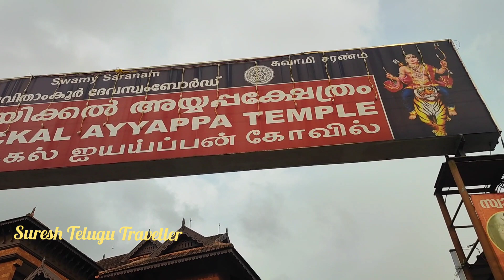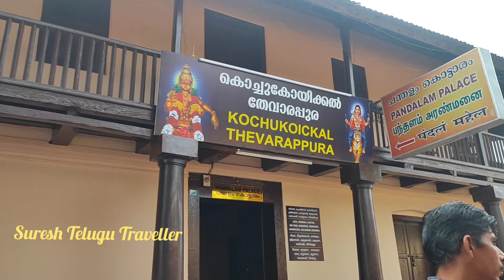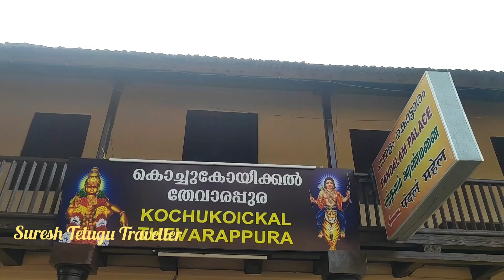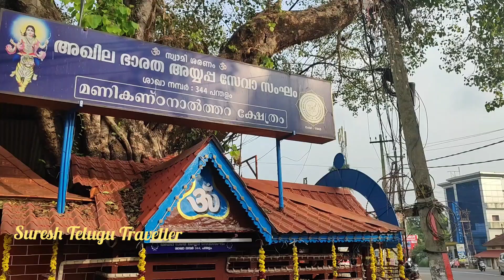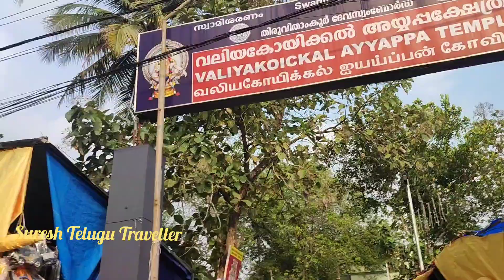అయ్యప్పస్వామి నివసించిన ఇల్లు చూస్తే రెండూ కల్లు సరిపోవు |Ayyappa Swamy Real House 2022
Sabarimala Ayyappa Swamy Temple Vlog Kerala Hyderabad To Sabarimala Pamba To Pandalam Vlog Please Watch

అయ్యప్పస్వామి నివసించిన ఇల్లు చూస్తే రెండూ కల్లు సరిపోవు |Ayyappa Swamy Real House 2022 |AyyappaHome Tour Pandalam Village | Pamba To Pandalam Village Home Tour 2022
Sabarimala Ayyappa Swamy Home Tour 2022 | Ayyappa Swamy Home Vlog | Ayyappa Swamy Pandalam Vlog | Pamba To Pandalam 2022 | Sabarimala Ayyappa Swamy Home Tour Pandalam Village Kerala | Suresh Telugu Traveller

Sabarimala Ayyappa Swamy Darshanam 2022 | Hyderabad To Sabarimala Temple Vlog 2022 | Ayyappa Kerala | Sabarimala Ayyappa Swamy Kerala Temple 2022 | Sabarimala Trekking 2022 | Hyderabad Sabarimala Kerala Vlog 2022 | Sabarimala Temple | Suresh Telugu Traveller | Ayya Swamy Kerala 2022

WATCH: అయ్యప్పస్వామి నివసించిన ఇల్లు చూస్తే రెండూ కల్లు చాలవు Ayyappa Swamy Real House 2022 Pamba To Pandalam Village Vlog Sabarimala Ayyappa Swamy Home Tour AyyappaHome Sabarimala Ayyappa Swamy Darshanam 2022 Hyderabad To Sabarimala Temple Vlog 2022 Ayyappa Kerala Sabarimala Ayyappa Swamy Kerala Temple 2022 Sabarimala Trekking 2022 Hyderabad Sabarimala Kerala Vlog 2022 Sabarimala Temple Suresh Telugu Traveller Ayya Swamy Kerala 2022

8,112 views  14 Oct 2022  INDIA
Ncv-No Copyright Vibes is a YouTube Channel which provides
the description of the video)

🚫🚫ATTENTION PLEASE IF YOU ARE MAKE  MONEY USING THIS MUSIC.Please donate some money to the poor.

Devotional Background Music No Copyright Aesthetic | Indian Temple Vlog Music | Temple Music

All music on this channel is completely copyright
free.
You can use this music in your YouTube videos without any problem.

If you like the music, please comment. And listen to other music on my channel.

Shrot Note About Our Channel ⛔

Music Credit ⛔ (Copy & Paste)
(Mention Our Channel Name)
And copy it ⬇️ & Paste to your video description box⬇️

You MUST include the full credits in your video
description.
You can NOT use the music as background music for
your own musical work without the artist's consent.
-You can NOT use the music without giving any
credits in the video description.
You can NOT remove or add parts from/to the

Important ⛔

If you don't follow these policies, you can get a
If you need more information about using music,
please get in touch with the artist.

Hope you like the music. If you like it, you can share it with us through comments. If we have any mistakes, you can let us know by commenting.And if you have any favorite music, you can mention it in the comment box, i will make a video about it later.